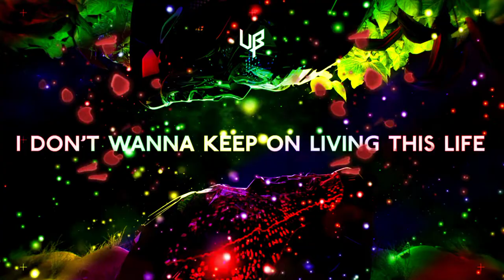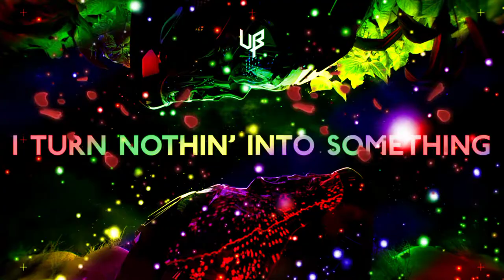Unknown Brain - Faceless (ft. Marvin Divine _ Bri Tolani) No Copyright Music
Lyrics:

Holdin’ on to what i know
to everything I’ve learned
what is real and fabricated

what is wrong what is my problem
why can’t I get out
of this world that I created

fighting the storms in my head
don’t know where i have been

i’m alone, no one to turn to
no one understands
this shit’s too complicated

oh ay and I feel like i am someone else
oh ay and I feel like I don’t know myself, no
oh ay and i feel i don’t know my name

and I don’t want to live this way

i don’t wanna keep on wasting a life
i’m drowning in my head i’m losing my mind
and if you could know yeah if i could show you
i don’t wanna keep on living this life so faceless

Unknown Brain, Marvin Divine and we back!

Made it through wind and rain,
I turn nothin’ into something,

No more dealing with their assumptions
‘Cause I do what I gotta do and I know oh oh ohhhh

Can’t nobody do it like me,
All they do is judge me for who I might be,
Maybe if they took some time to pick my mind
They’d see that I’m cooler than lemons in ice-tea

All I wanna do is live it up with the homies
Everybody really talkin’ as if they know me
But I guess I gotta face it,
So tired of being faceless…